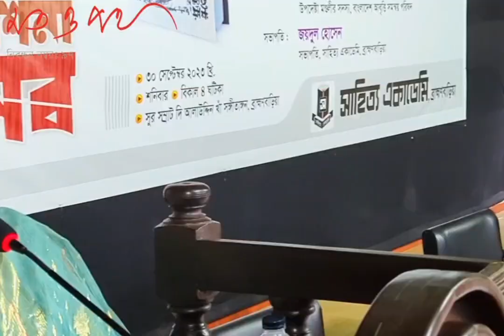রক্তের শপথে হই বলীয়ান গ্রন্থের প্রকাশনা উৎসব